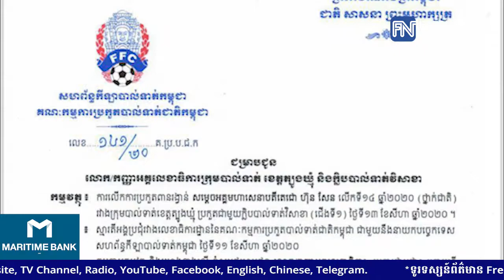ជំនួបជើងទី១ រវាងវិសាខា ប៉ះត្បូងឃ្មុំ នៃពានសម្ដេចតេជោ-ថ្នាក់ជាតិ ត្រូវលើកពេល ព្រោះហេតុផលនេះ